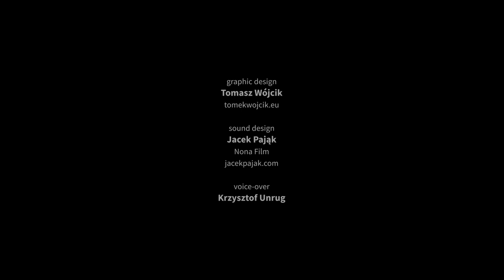WESTERPLATTE. A Cinematic View of the World of War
Westerplatte is one of the best Polish war films. This analysis of individual scenes, the camera work and staging in selected fragments of the film explain the unique way the battlefield is portrayed in Stanisław Różewicz’s films. They inscribe the actions of individual soldiers into the overall picture of the war space.

OPEN ACCESS
Masterpieces of Polish Literature and Film. Pharaoh, The Wedding, Mother Joan of the Angels (EBOOK)

Film expert’s commentary: Seweryn Kuśmierczyk

Voice-over: Krzysztof Unrug

We’ve used a fragment of the Westerplatte movie
Zespół Filmowy Rytm, Poland 1967